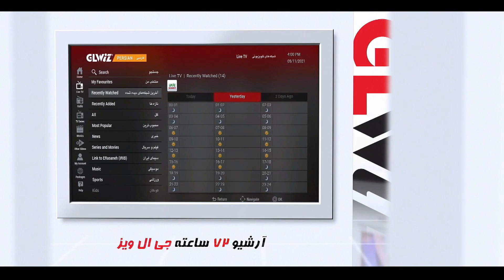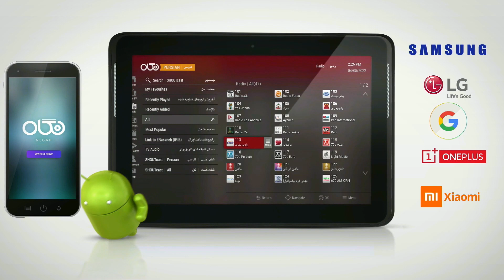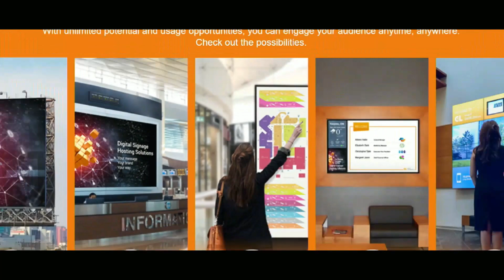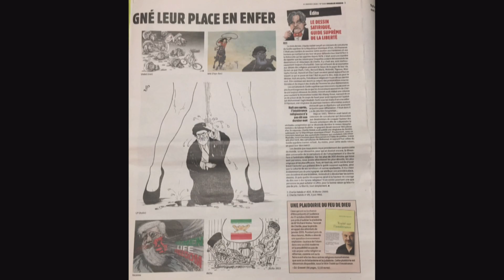Hossein Hedjazi 01 05 2023 - خبرها و نظرها با حسین حجازی